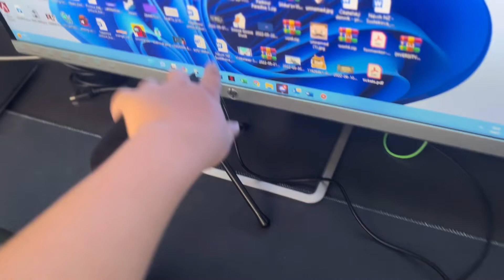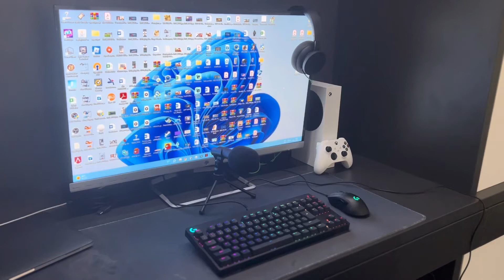🔥SET UP & Studio TOUR 2022!!!🔥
Ako to u mňa vyzerá? Kde vytváram videá? To sa dozviete v tomto videjku!
Užite si Set up/Studio Tour!!!

Nevraciam!